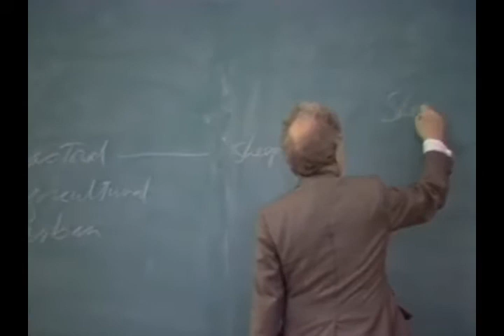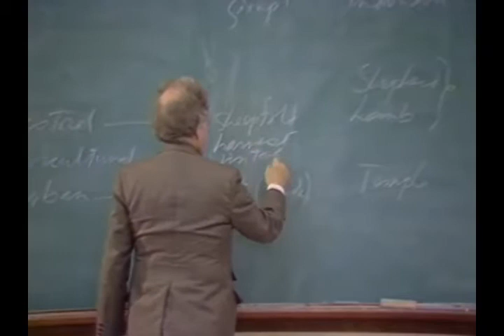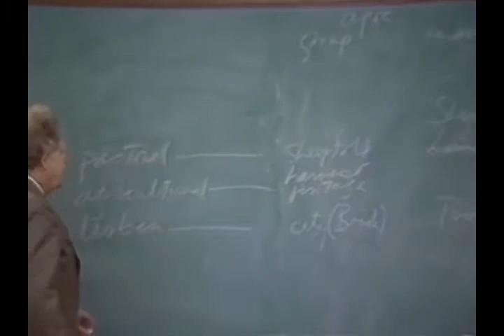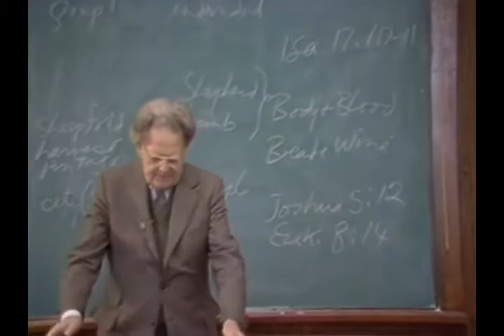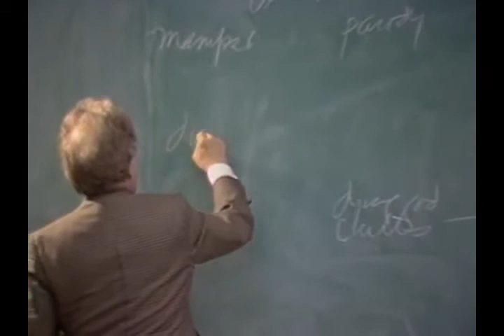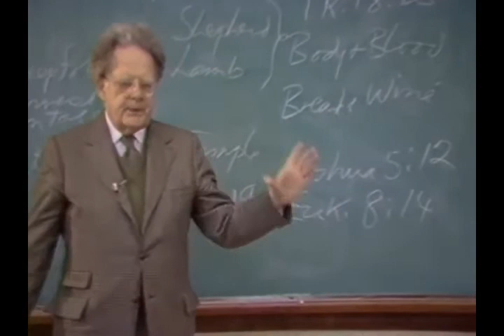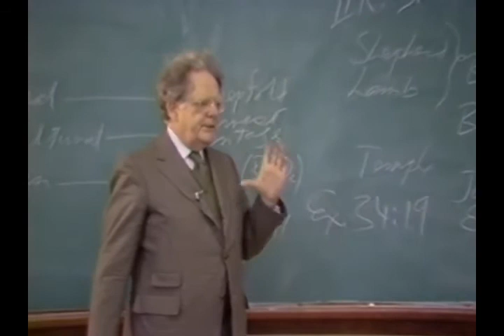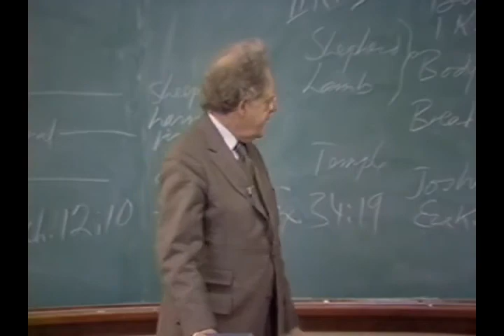The Bible and English Literature - Northrop Frye - Lecture 6 of 25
Between 1980 and 1981 Prof. Northrop Frye held 25 lectures under the title ‘The Bible and Literature’. Each of these lectures was recorded and for each of them a transcript was provided.